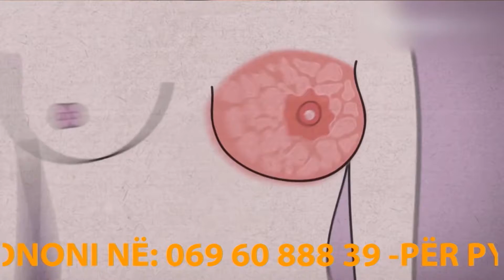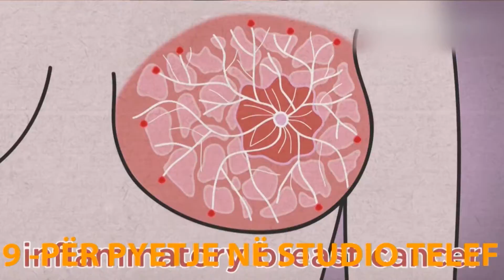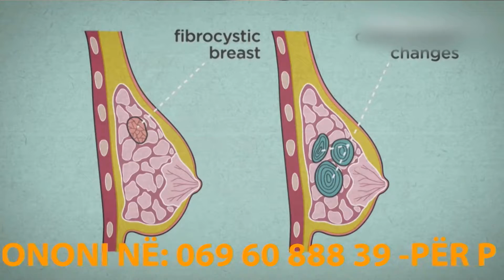Report Tv - Rreze Dielli, I ftuar ne studio Helidon Ninaj